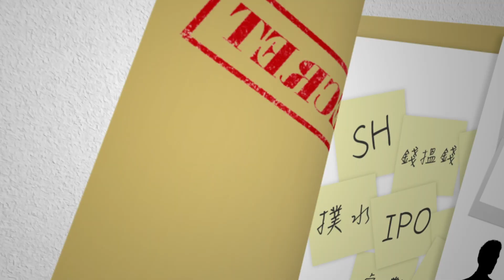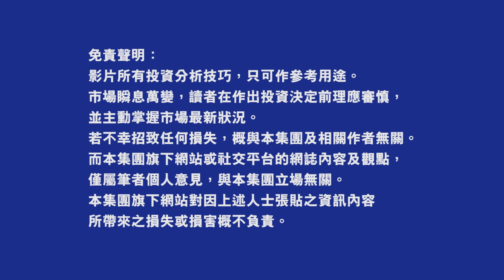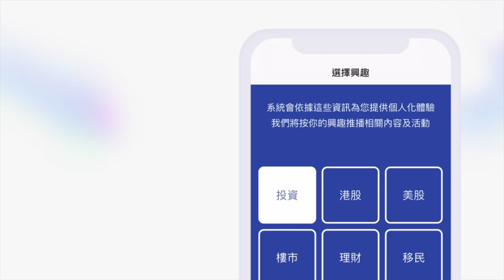黃國英愛將派日股貼士 鬼滅之刃日本經濟起飛靠？ 任天堂 索尼抉擇｜Donki｜Uniqlo｜NINTNEDO ｜SONY｜Pokemon Go 【經一解密】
股神、契媽先後轉戰東洋市場！究竟呢個新興亞洲市場有甚麼潛力呢？日本股專家張雄略分析幾隻值博率較高的日本股票。

▼▼影片重點▼▼
00:00 入手日股攻略
00:24 解構ACG 產業
03:05 企業務轉型
04:58 有咩長線投資的股票
05:30 日股邊度買?